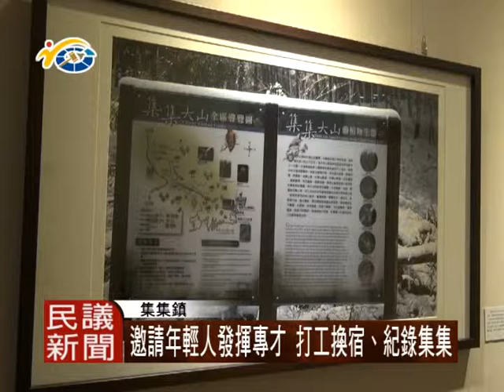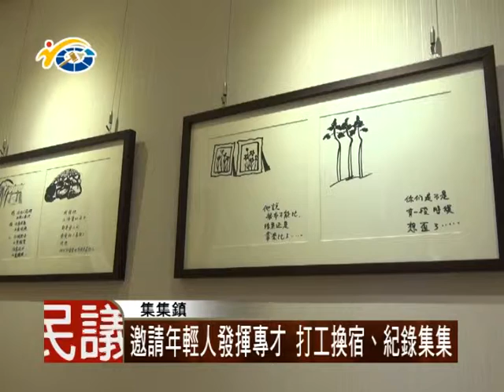民議新聞 1040526 邀請年輕人發揮專才 打工換宿、紀錄集集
集集鎮一家民宿業者，為了年輕人認識集集、紀錄集集，特別以社區營造為主題，提供青年朋友打工換宿的機會，希望能夠為地方發展,盡一份心力。